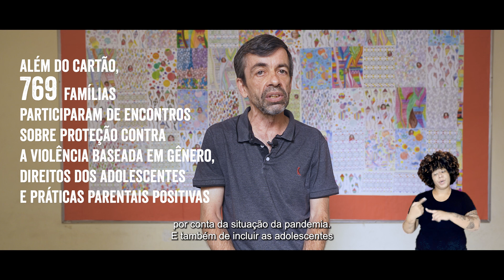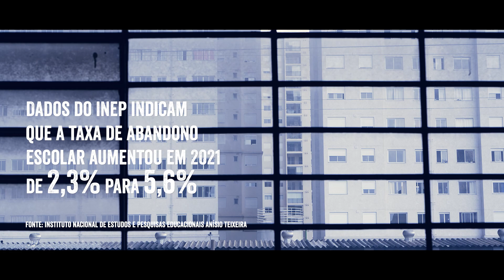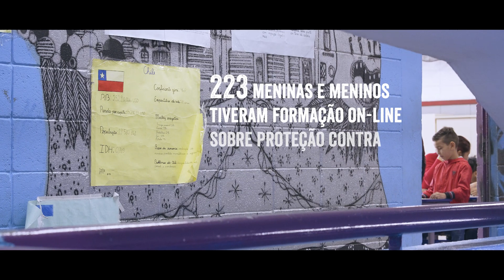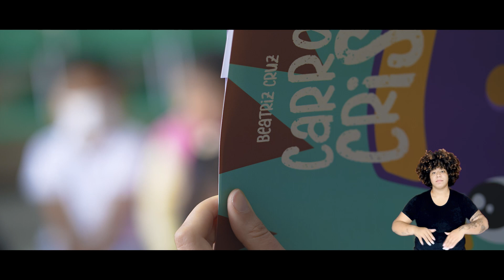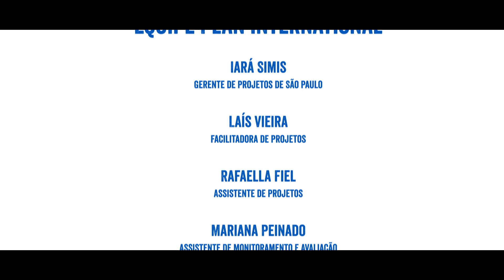Projeto Aprender e Proteger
Nosso projeto Aprender e Proteger concluiu a primeira fase e agora começa uma nova etapa. A iniciativa trabalha com jovens de 12 a 18 anos dos distritos da Sé e da Mooca, na cidade de São Paulo, e tem o objetivo de apoiar meninas adolescentes para exercerem seus direitos à educação e proteção contra a violência sexual e baseada em gênero. O projeto beneficia famílias brasileiras, migrantes e refugiadas.

Na segunda etapa, o projeto oferecerá uma formação sobre prevenção de violências, direitos das crianças e adolescentes com abordagem interseccional de gênero, raça e etnia a 120 meninas e 80 meninos. Além disso, vamos beneficiar 600 famílias com um cartão alimentação.

O Aprender e Proteger faz parte da jornada de propósito da NIVEA, O Toque que Transforma e Inspira Conexões.